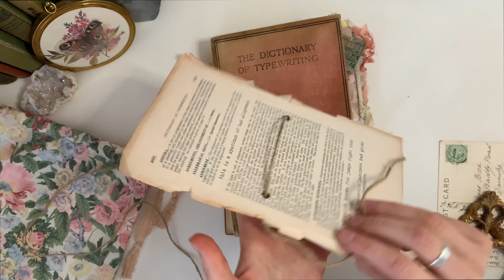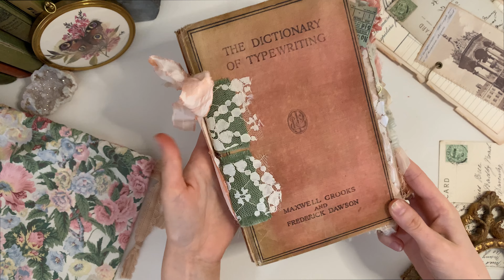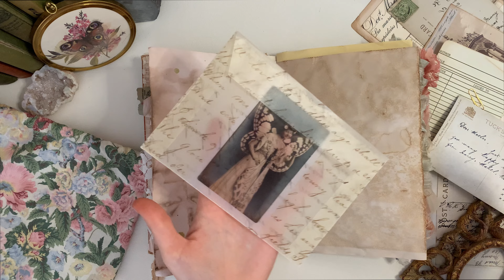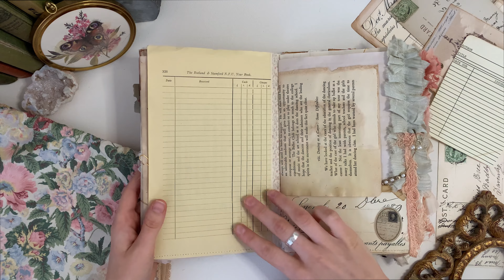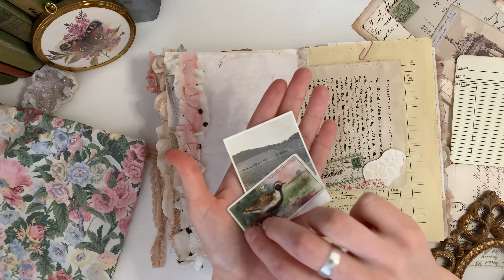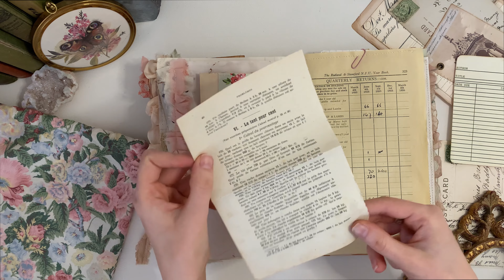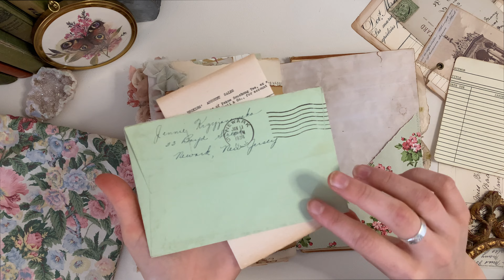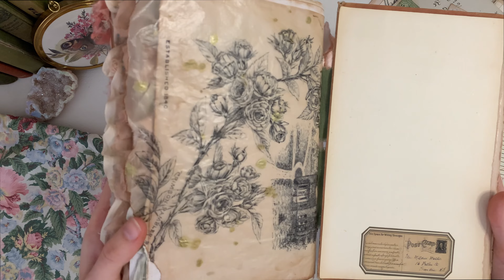Botanical Open Spine Junk Journal - Flip Through Pt 2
This precious hardcover junk journal, made with an open spine from a vintage book cover.  I left the cover unembellished allowing the original cover shine, I thought it was too pretty to cover, the book used is ‘The Dictionary of Typewriting’ by Crooks,Maxwell & Frederick Dawson.

Status - SOLD
This journal comes with a handmade drawstring bag, made from floral vintage fabric to protect and transport your journal on your travels.

Makers digitals items I have used in these journals -